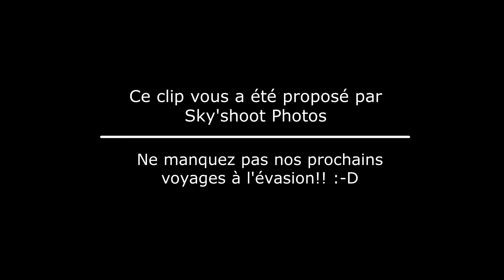la butte de mousson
Vous connaissez la butte de mousson? Un ancien château construit pour surveiller le trafic routier classé monument historique en totalité. Il faut mettre en avant les vestiges de notre patrimoine national et celui-ci en fait partie ;-)